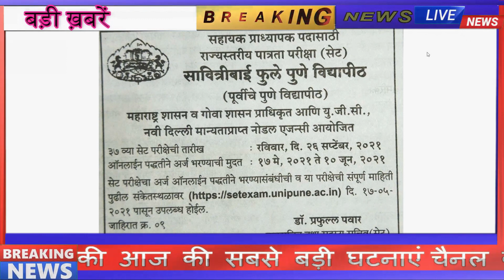MH-SET Exam Notification 2021 ||Maharashtra State Eligibility Test for Assistant Professor Exam 2021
Maharashtra State Eligibility Test (MH-SET) for Assistant Professor
Accredited by U.G.C. & Conducted by
Savitribai Phule Pune University state Agency
(Formerly University Of Pune)
ایم ایچ سیٹ امتحان ستمبر 2021ءکا شیڈول جاری